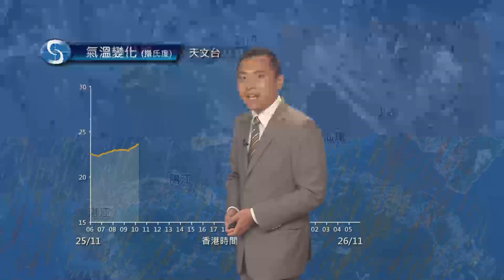早晨天氣節目(11月26日上午7時) - 科學主任沈志泰